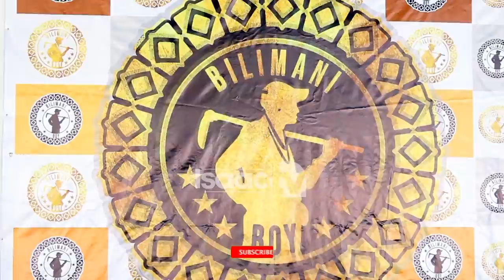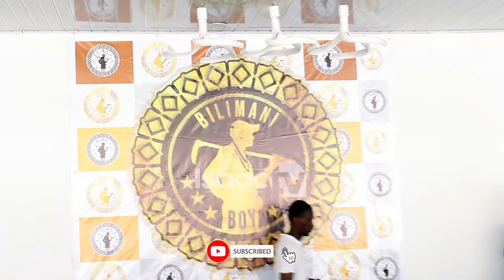Incuro yambere KIRIKOU na DOUBLE JAY bavuze icabakuye muri BANTUBWOY..|| Niyompamvu twuguruye ivyacu